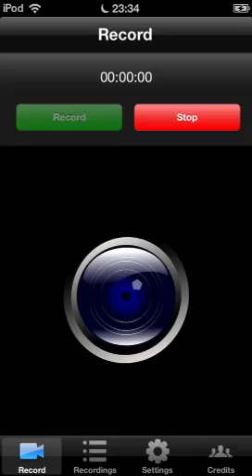ブレイブフロンティア グランガイア ランセル編 Level2 世界樹の復活ノーコンクリア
Level2です。敵は全て樹属性なので火パーティでいけばクリアしやすいです(￣▽￣)